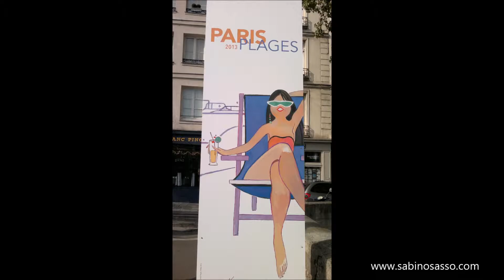WINSTON McANUFF & FIXI AU FESTIVAL FNAC LIVE PARIS PLAGE LE 21 JUILLET 2013 n° 2